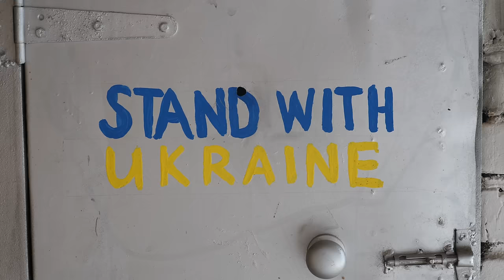Woman lives in village! Cooking fish from mountain river. Amazing Baked Trout Recipe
Innusya will prepare a delicious recipe for baked fish with mushrooms. This is a recipe from western Ukraine. This is a very old recipe in which people used simple ingredients that nature gave them. Fish from rivers and wild forest mushrooms. Innusya used trout for this recipe, but you can use other fish in the recipe. The fish is baked all night in the village oven. After this long cooking, the fish can be eaten with the bones, because they become soft.

ASMR cooking "baked trout with mushrooms".

🥘🍳🍲🥣🥗 SIMILAR COOKING VIDEOS

❗❗ Please, Help to grow the channel:

✅ WRITE A COMMENT or ask  a question about the video. We will be more than happy to answer you.
✅ You can also SHARE this ASMR VIDEO with your friends!

❤️ Save this relaxing video!